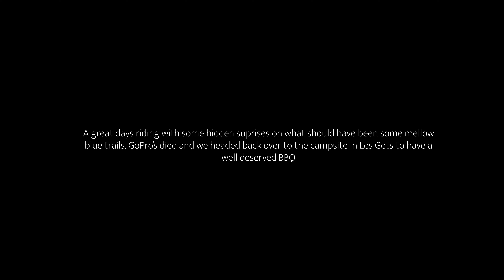French MTB Road Trip - Unexpected Crazy Features On A Blue Trail!!! | Episode 11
As our trip nears its end, we continued to ride in the Les Gets and Morzine area, meeting friends and riding some more epic trails. We wanted to head to Switzerland, as you can take a lift up and over. The trials we found on our travels this day revealed some unexpected serious features on what was a blue trail. For those that don't know, trails are graded and range from green being easiest, up to blue, red, and then black which would contain some gaps and features that would mean you have to commit. You will see here that the blue trail we ended up on was just incredibly dangerous.